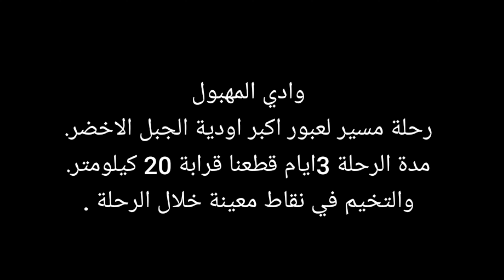Hike in Green Mountain, Libya. Crossing the one of biggest Valley called Almahbol.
Hike in Green Mountain, Libya. Crossing the one of the biggest Valley called Almahbol. with 20 km inside until reach Astwa spring. camping for tow nights and three days hiking.

رحلة مسير في الجبل الاخضر ، ليبيا.  عبور احد أكبر اودية الجبل يسمى وادي المهبول .  مع  توغل 20 كم بالداخل حتى الوصول إلى نبع أستوا.  التخييم لليلتين وثلاثة أيام مشي الى الوصول الى العرقوب الابيض وانهاء الرحله .